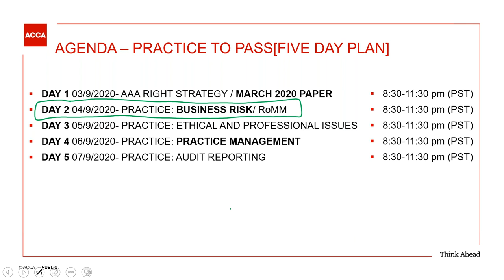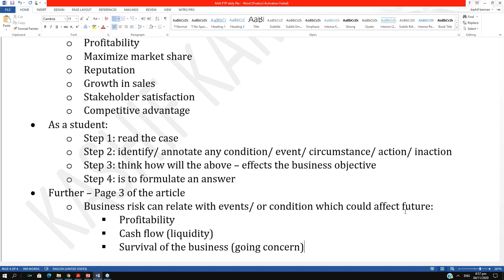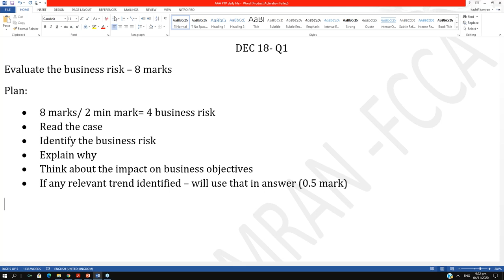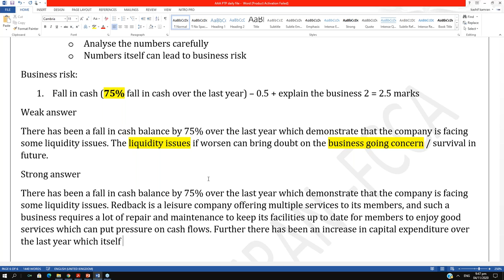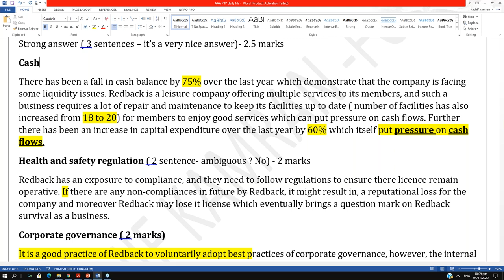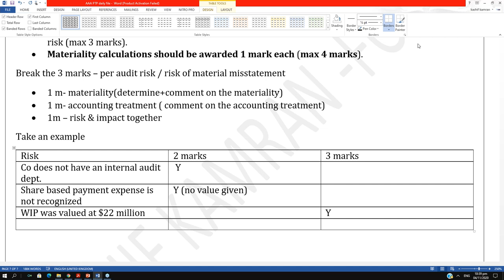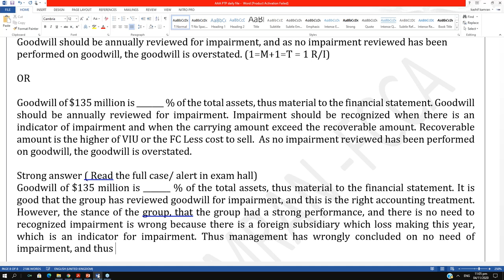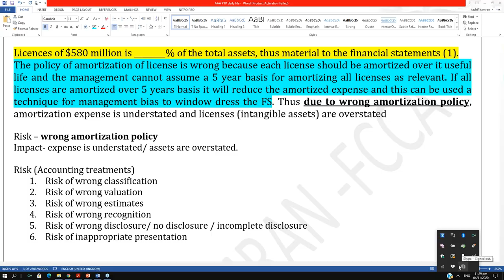P7 (AAA) - Day 02 - Dec 2020 - Advanced Audit & Assurance ACCA Exam Approach Webinars | MNN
P7 (AAA) - Day 02 - Dec 2020 - Advanced Audit & Assurance ACCA Exam Approach Webinars
Special Thanks for ACCA PAKISTAN & All Tutors.

 ACCA
• Edited footage from other creators where you add a storyline or commentary Economic
Economies
Economy
Recession
Earn
Bitcoin
Quickbook
my exam performance acca